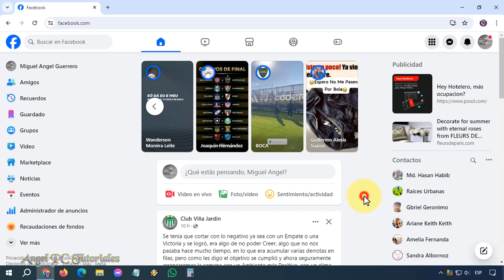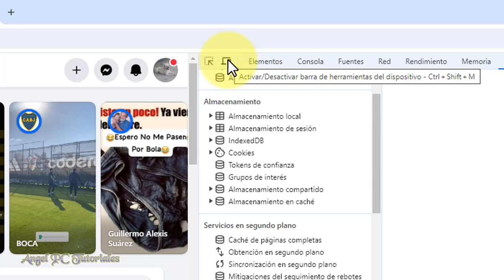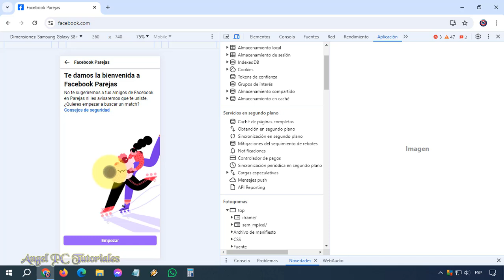COMO USAR FACEBOOK PAREJAS EN PC ❤ Poner Facebook Parejas en la Computadora 💑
Cómo usar Facebook Parejas en PC. ¿Quieres saber cómo activar Facebook Parejas directamente desde tu computadora? En este video, te mostraré cómo poner y tener Facebook Parejas en tu PC de manera fácil y rápida, sin necesidad de usar tu teléfono celular.